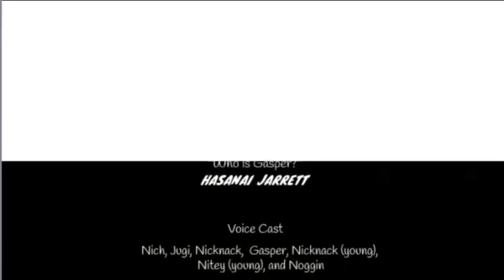Schedule Toons | S01 E13 | Who is Gasper? | NSA2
A legend is told about an old and popular football player.